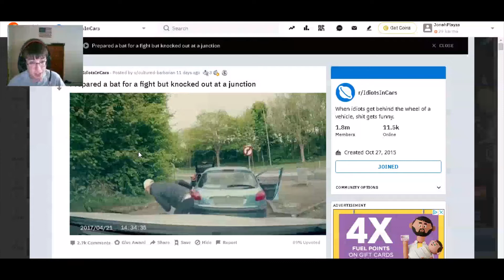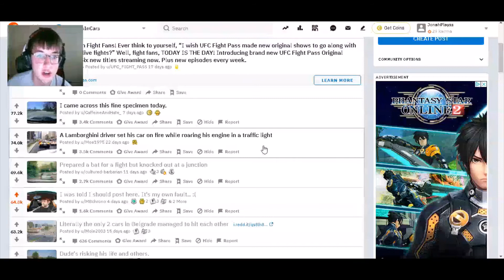VROOM VROOM GO BOOM BOOM - r/IdiotsInCars